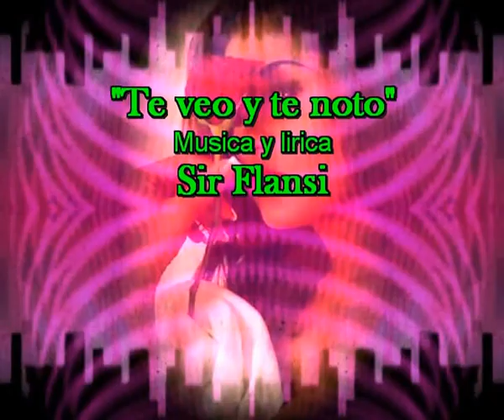Te veo y te noto (Cada dia una composicion)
Te veo y te noto

YO TE VEO
EN LA LUZ DEL CIELO
EN EL UNIVERSO
EN CADA PLANETA

Y TE VEO
EN LA TIERA NEGRA
EN CADA VOLCAN
QUE SURGE EN LA TIERRA

Y TE VEO CLARA
Y TE VEO BELLA
SIEMPRE SONRRIENTE
ERES UNA ESTRELLA

Y TE NOTO
CUANDO CAMINO
CUANDO PASEO
CUANDO ME MUEVO

Y TE SIENTO
EN CADA SUSPIRO
CADA GEMIDO
QUE TE DIDICAN
TODOS MIS SENTIDOS
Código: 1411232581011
Fecha 23-nov-2014 14:06 UTC